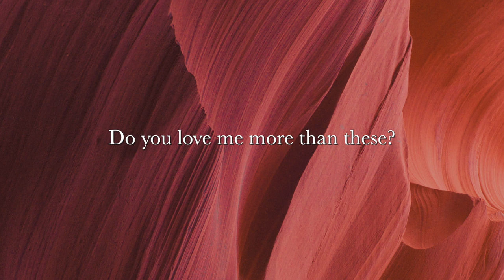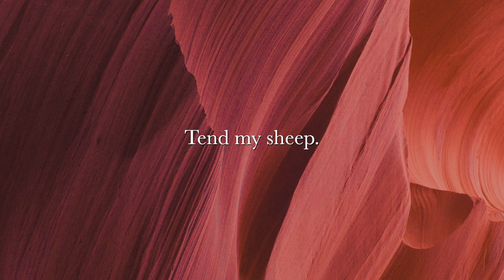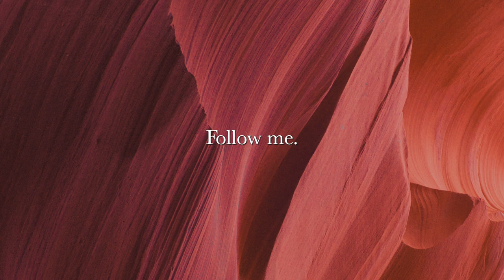The Corner Room - "John 21:15-19" (Lyric Video)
"John 21:15-19" from "The Words of Jesus, Volume 1."

Listen/stream "John 21:15-19" here: ???

Do you love me more than these? Feed my lambs.

Do you love me? Tend my sheep.

Do you love me? Feed my sheep.